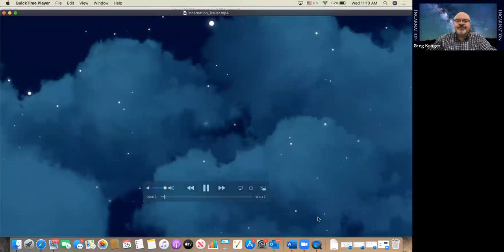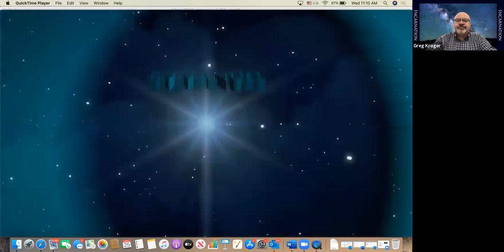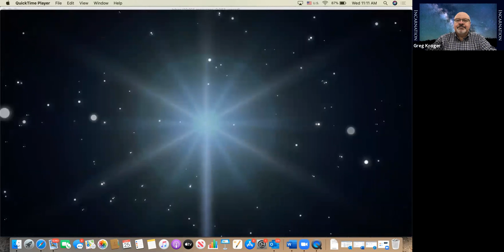112520 Update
Pastor Greg lets us know what it happening at Pierre First:
Thanksgiving Pie Sale Update
Thank you to those who have decorated the church for Advent/Christmas
COVID safety measures reminder
Advent Series